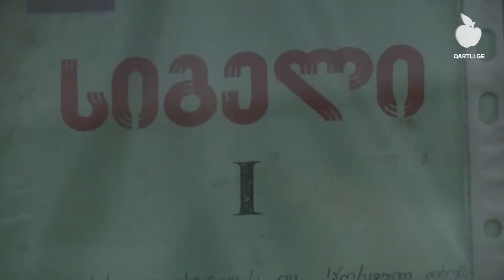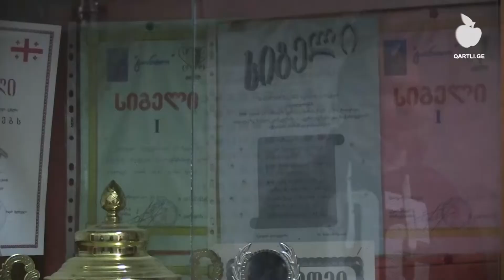გივი იაზბარიანი - გორელი მწვრთნელი მძლეოსნობაში